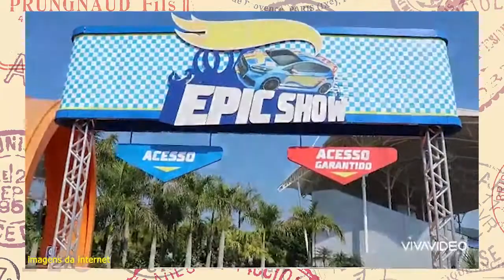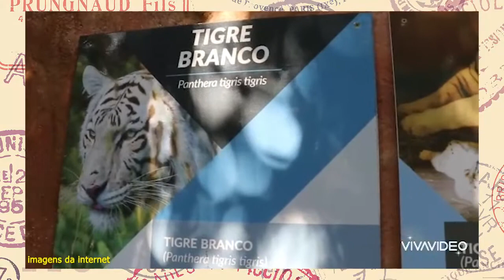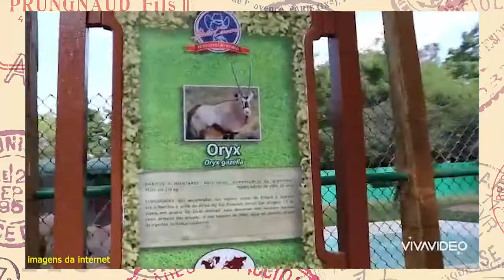Beto Carrero World | Programa AnaTur na TV (10/05/21)